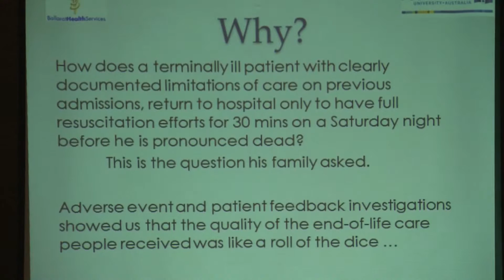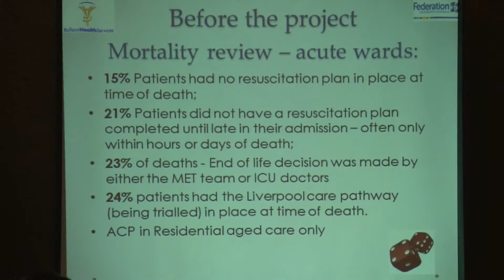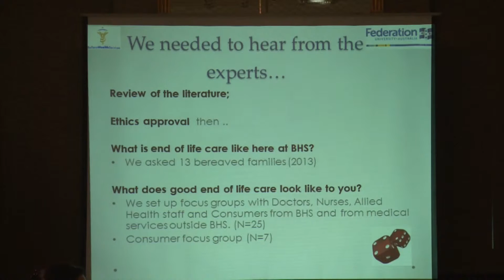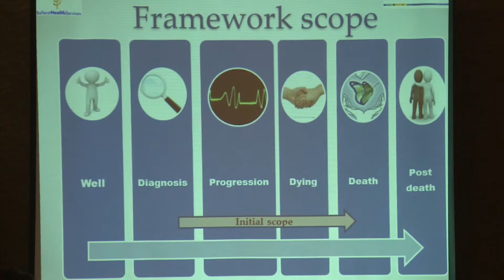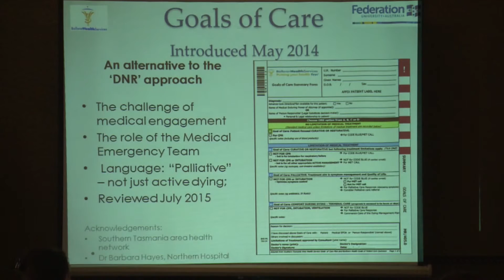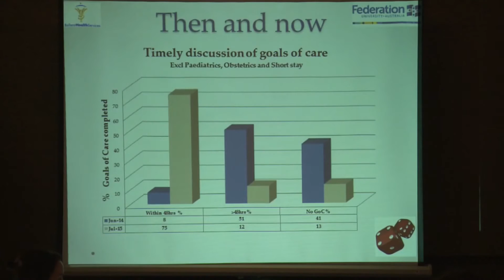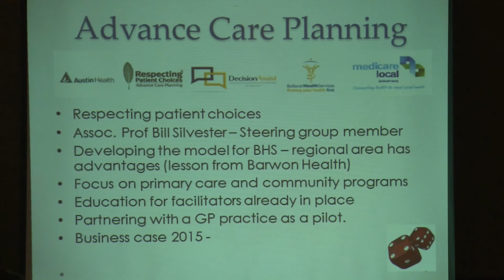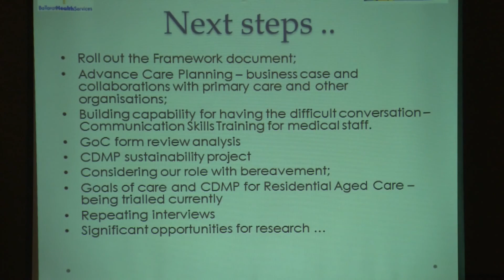Denise Fitzpatrick: Is today a good day to die?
Scientific session A – Addressing the social determinants of health through the lifespan: Chronic disease and ageing
Denise Fitzpatrick, Ballarat Health Services
Is today a good day to die?